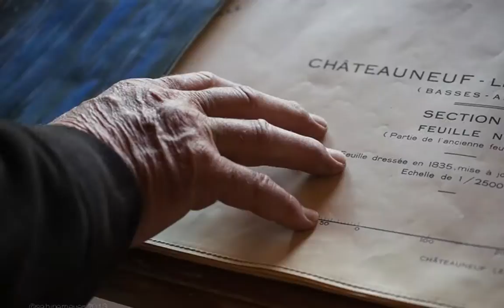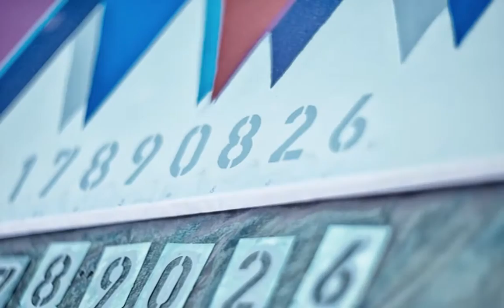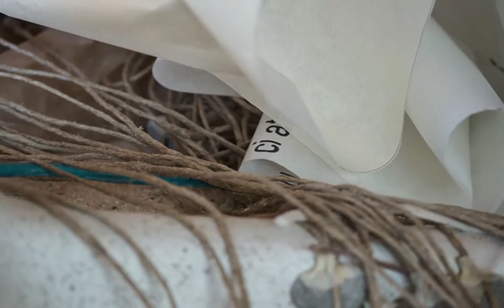FREQUENZEN european art group - Symposium 2013 - Rocher d'Ongles, France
European Art Group FREQUENZEN e.v.
Symposium 2013
Rocher d'Ongles, France

Participant Artists:
Ans Barille-Riedjk, France,
Gilles Brun, France,
Jean-Pierre Dupont, France,
Dierk Engelken, Germany,
Robert Engl, Italy,
Maxs Felinfer, Italy,
Charles Gatt, Malta,
Heiner Hofmann, Germany,
Tobias Krug, Germany,
Kristina Kanaan, Germany,
Sabine Meyer, Germany,
Michel Schmid, France,
Harald Thaler, Germany,
Patricia Vena, Italy

Management: Gilles Brun

Music
Chriss Onac - Un soir, au cabaret

Photo & Postproduction
Sabine Meyer